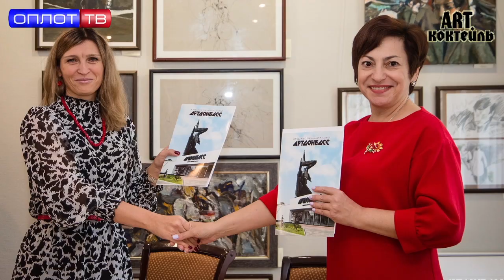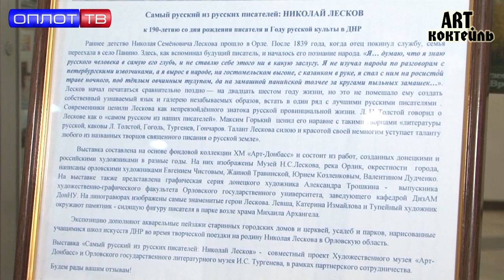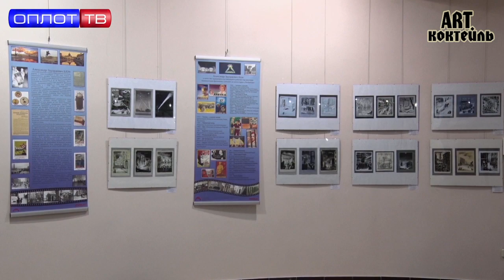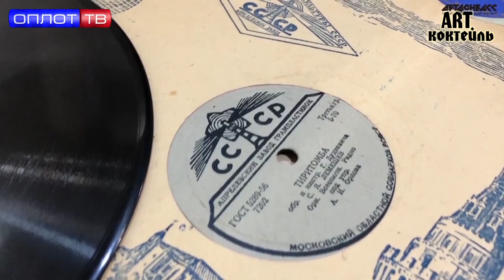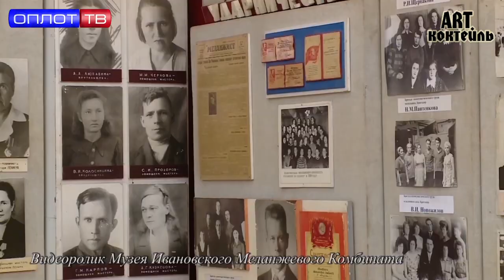АРТ ДОНБАСС / Итоги 2021 / ART Коктейль / Выпуск № 269- 2 / от 19.02.2022